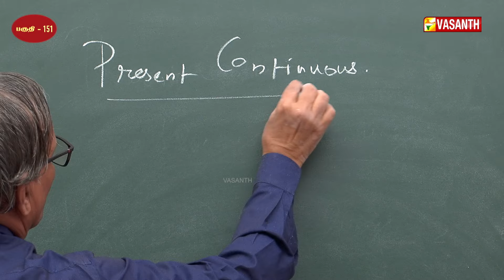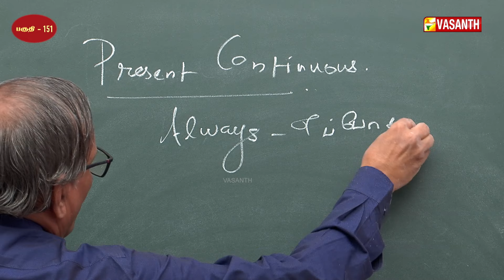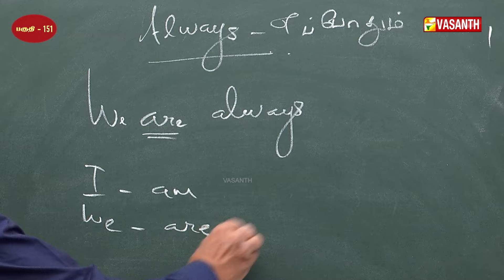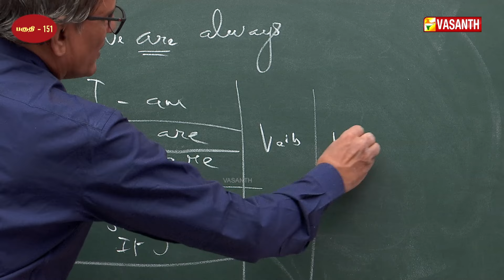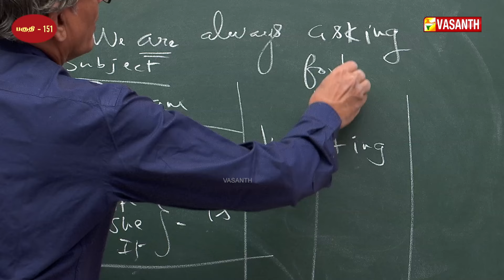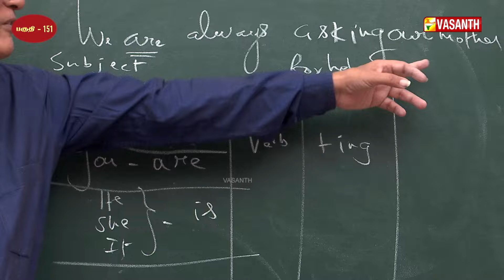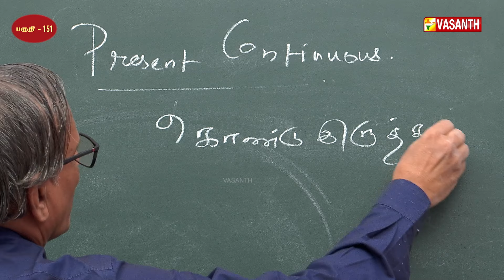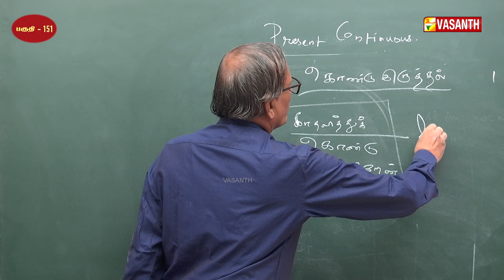Easy Ways to Learn English | English-ல பேசலாம் | Manjal Veyil Maalai | Epi:- 151 | Vasanth TV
Easy Ways to Learn English | English Grammar for Beginners | Learn Spoken English | English-ல பேசலாம் | Manjal Veyil Maalai | Episode:- 151 | Vasanth TV

Spoken English taught by Dr.K.R.Venkatesan